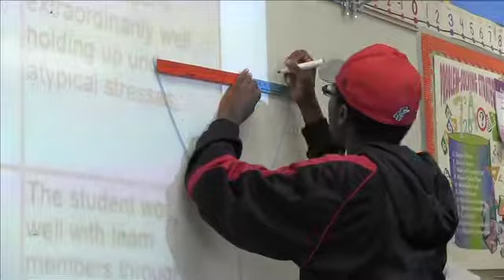SCPA - HIghlights (video only)